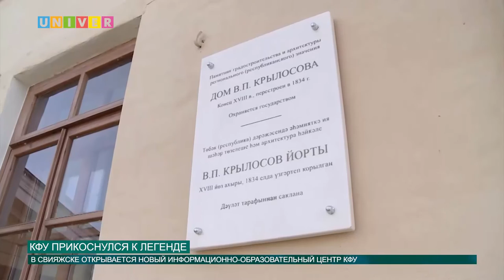КФУ прикоснулся к легенде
Знаменитый город-остров Свияжск до сих пор сохранил природное обаяние старинных русских сказок. Многие постройки сохранились в том виде, в каком они были созданы. Кстати, одна из таких знаменитых жемчужин острова передана в дар Казанскому университету. Какие возможности открылись молодым историкам и археологам, выясняла Аделя Шемелова.